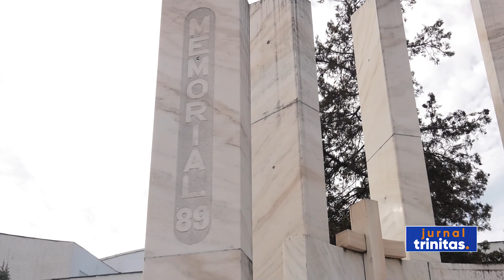Eroii din decembrie 1989, pomeniţi la Sibiu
Autorităţile locale, împreună cu Garnizoana Sibiu şi Arhiepiscopia Sibiului, au organizat astăzi  mai multe manifestări de comemorare a Eroilor Revoluției din decembrie 1989. La fiecare monument închinat eroilor din oraşul Sibiu au fost oficiate slujbe de pomenire şi au fost organizate evenimente comemorative, toate acestea culminând cu manifestarea organizată în faţa Casei de Cultură a Sindicatelor.